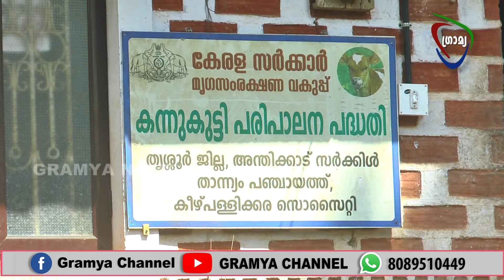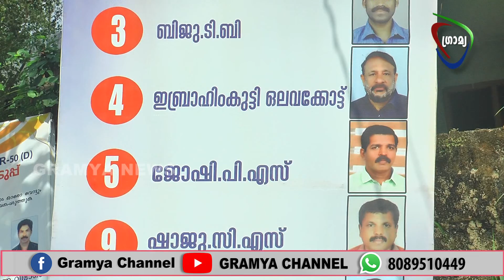മുന്‍ കോണ്‍ഗ്രസ്സ് സമിതി കൈക്കലാക്കിയ രൂപ തിരിച്ചടയ്ക്കാന്‍ തയ്യാറാവണമെന്ന് എല്‍.ഡി.എഫ്.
കിഴുപ്പിള്ളിക്കര ക്ഷീരവ്യവസായ സംഘത്തില്‍ മുന്‍ കോണ്‍ഗ്രസ്സ് ഭരണ സമിതി അഴിമതി നടത്തി കൈക്കലാക്കിയ എട്ടുലക്ഷത്തി അമ്പതിനാലായിരത്തി നാനൂറ്റി എണ്‍പത്തി രണ്ടു രൂപ കോണ്‍ഗ്രസ്സ് തിരിച്ചടയ്ക്കാന്‍ തയ്യാറാവണമെന്ന് എല്‍.ഡി.എഫ്. ആവശ്യപ്പെട്ടു.